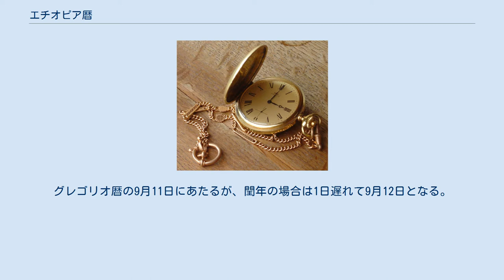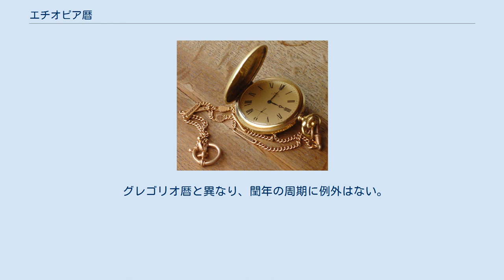エチオピア暦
エチオピア暦(エチオピアれき、アムハラ語: የኢትዮጵያ ዘመን አቆጣጠር、 yä'Ityoṗṗya zämän aḳoṭaṭär)は、エチオピアで使用されている主要な暦法。
エチオピア及びエリトリアのエチオピア正教会や東方典礼カトリック教会、コプト正教会などに所属するキリスト教徒のための教会暦としても使用されている。
古代エジプトの暦法に由来するコプト暦に基づく恒星年であるが、ユリウス暦と同じく例外なく4年に一度の閏日を取り入れており、ユリウス暦の8月29日か8月30日に年が始まる。
イエス・キリストの生誕年の解釈の違いにより、グレゴリオ暦との間に7、8年の差が生じている。
 コプト暦同様、1月から12月までは、毎月が30日である。
その後に5日または6日の追加日が挿入される。
これが13月である。
エチオピア暦の年・月はコプト暦と同様であるが、月の名称はゲエズ語による。
4年に1回、ユリウス暦のように2月に29日を挿入するのではなく12月30日の後に5日ではなく6日の追加日(エパゴメレ)が挿入される。
 エチオピアの新年は、ウンコタタシ(アムハラ語: እንቁጣጣሽ)と呼ばれる。
これはソロモン王がシバの女王に指輪を贈ったことに由来するものである。
ゲエズ語では、Ri'se Awde Amet(新年祭)と呼ばれ、エチオピア正教会にはこの呼称が好まれている。
グレゴリオ暦の9月11日にあたるが、閏年の場合は1日遅れて9月12日となる。
例えば、エチオピア暦1998年には、西暦2005年9月11日が新年であるが、エチオピア暦1992年及び1996年はそれぞれ西暦1999年と2003年の9月12日が新年にあたる。
 この法則は、グレゴリオ暦1900年から2099年までの間で妥当する。
エチオピア暦の閏年は例外なく4年おきである一方、グレゴリオ暦の閏年は、4で割り切れる年だけである(但し、100で割り切れる年は平年であり、そのうち400で割り切れる年は閏年である)。
このため、このような当てはめはたいていある一つの世紀だけで妥当するのである。
しかし、グレゴリオ暦の2000年が閏年であったため、現在の当てはめは2世紀にわたって通用することになる。
 現在、世界各地の正教会は教会暦に関して、古来のユリウス暦を採用する古暦派と、プロテスタント教会でも一般的となっているグレゴリウス暦を用いる新暦派とに分かれているが、エチオピア正教会は新暦派となっている。
かつてはディオクレティアヌス紀元や世界創造紀元など、様々な紀元が用いられていた。
 4年毎の閏年の周期は4人の福音書記者に関連付けられている。
閏年の翌年はヨハネに敬意を表して名前が付けられており、次の年はマタイ、その次の年がマルコである。
そして6日の追加日がある年は、伝統的にルカの年とされている。
 グレゴリオ暦と異なり、閏年の周期に例外はない。